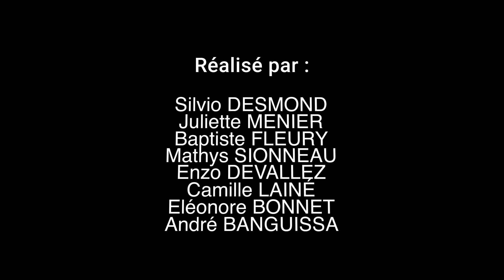Challenge parodie pub - L' iPomme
Dans le cadre de la semaine d’intégration, nous avons challengé nos étudiants afin qu’ils réalisent des parodies publicitaires. C’était l’occasion pour eux de mettre en commun leurs compétences, de faire découvrir aux nouveaux étudiants le fonctionnement de l’école et surtout, de s’amuser !